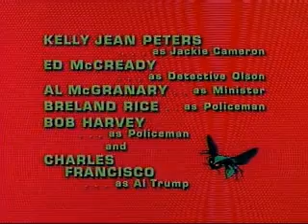Bruce Lee - The Green Hornet - Ep.1 - The Silent Gun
Sorry for the dealy in video posting but here is a nice treat for you guys.

I will edit all 26 episodes of "The Green Hornet" which includes footage of Bruce Lee.